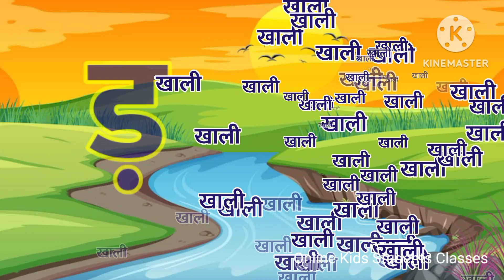क से कबुतर ख से खरगोश | कखगघ | हिंदी स्वर व्यंजन | Hindi Varnmala | Hindi Rhymes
क से कबुतर ख से खरगोश | कखगघ | हिंदी स्वर व्यंजन | Hindi Varnmala | Hindi Rhymes | Nursery Rhymes